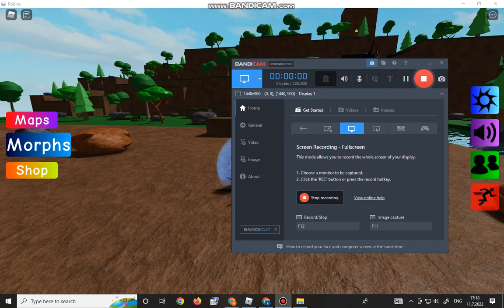Roblox Find The Floppa Morphs. How To Get Ruby Floppa (In Prehistoric Map)